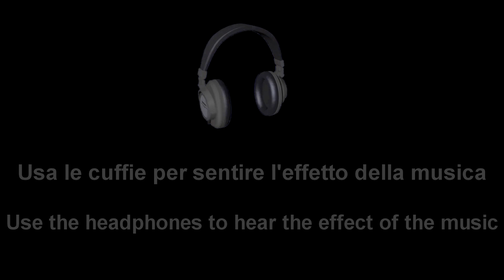Marcelo Brozović ●GENIUS● Amazing Skills/Goals/Assists 8D AUDIO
*REUPLOAD*